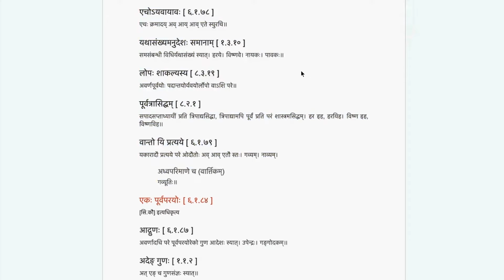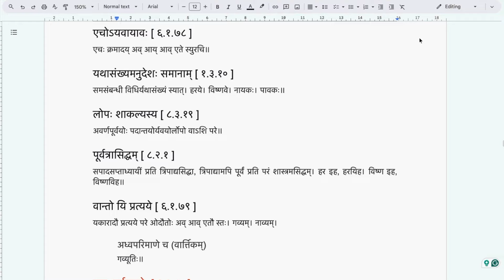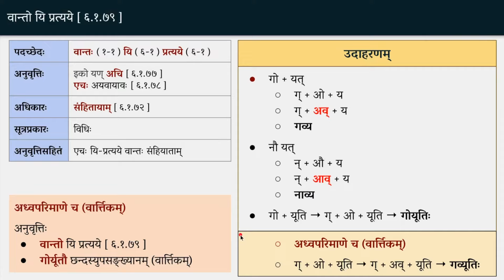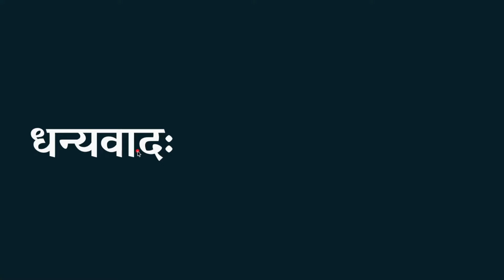23C | यान्तावान्तादेश-मूलपाठः | लघुसिद्धान्तकौमुदी (भागः १) | व्याकरणशास्त्रप्रवेशः | Ashok